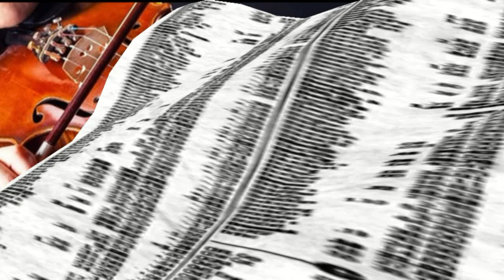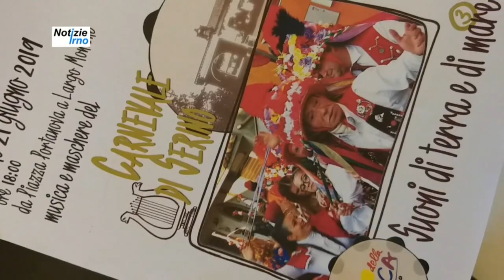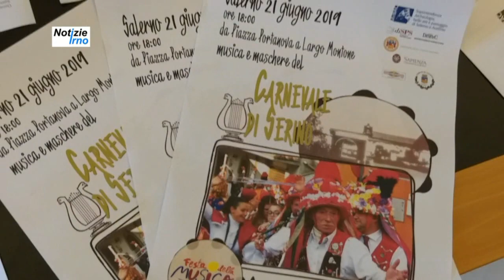Salerno: 21 giugno Festa della Musica - notizieirno.it#